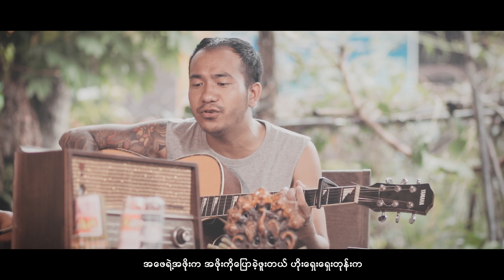Magic - Thar Zaw, Japan Gyi ( myanmar song 2021 )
myanmar song 2021

Title - Magic
Composer - Thar Zaw
Vocal - Thar Zaw, Japan Gyi | သားဇော်၊ ဂျပန်ကြီး
Mixing/Mastering/Videography - Htin Shar(TL Music Video)

ျခဴးနဂါးေဆးလိပ္ေၾကာ္ျငာပါ